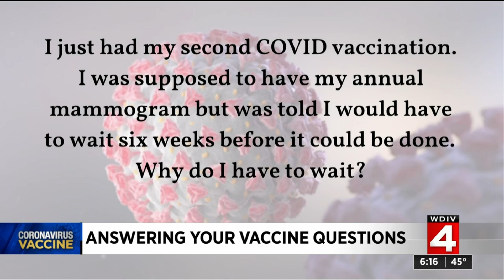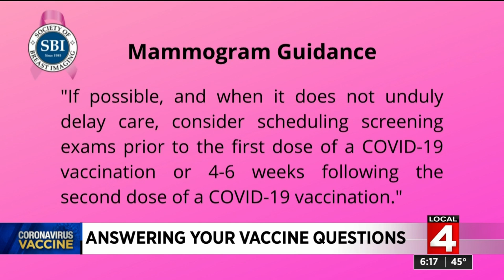Can I get the COVID-19 vaccine if I’m on an antibiotic?